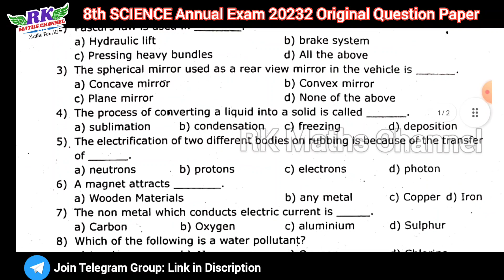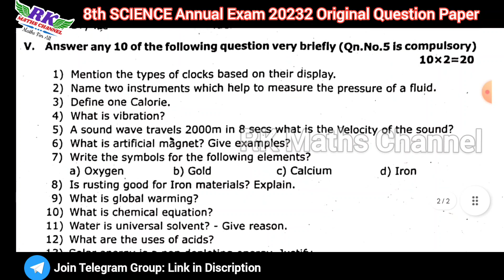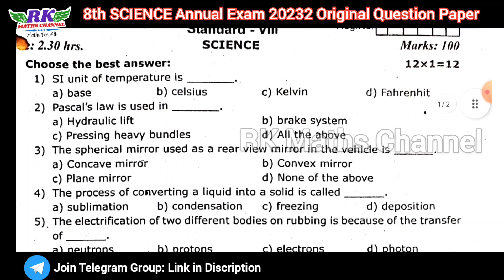TN 8th Science|Annual Exam 2023|Original Question Paper 2022